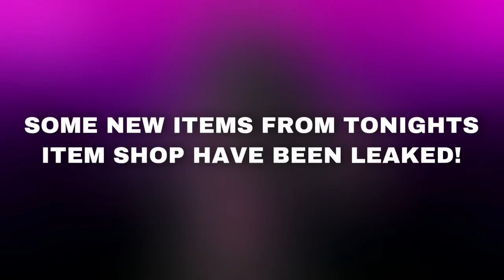TODAY’S Item Shop LEAKED! (New skin!) | Fortnite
The new skin for today’s Fortnite Item Shop has been leaked!

CHEERS!